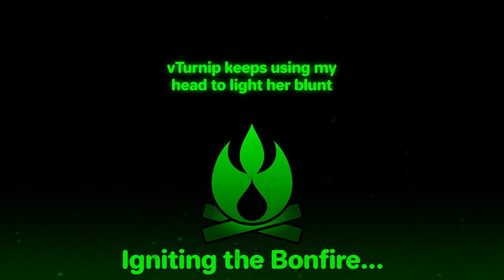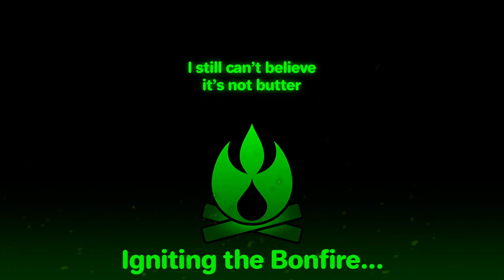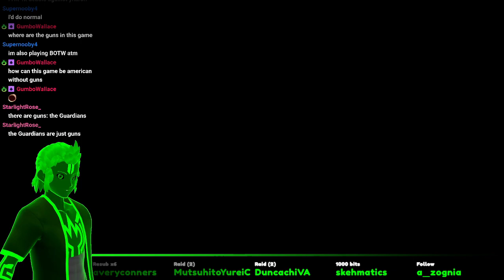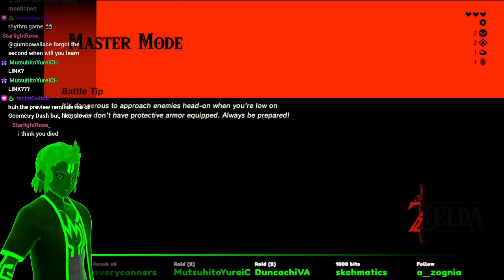Breath of the Wild - Exhale of the Feral